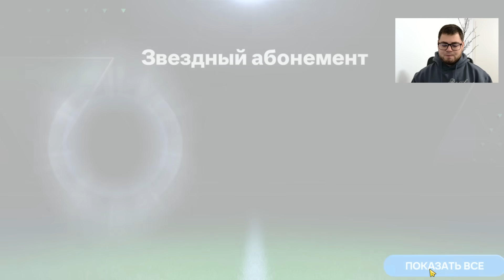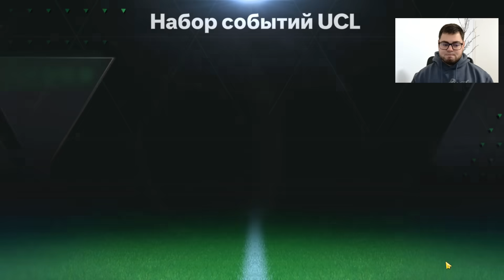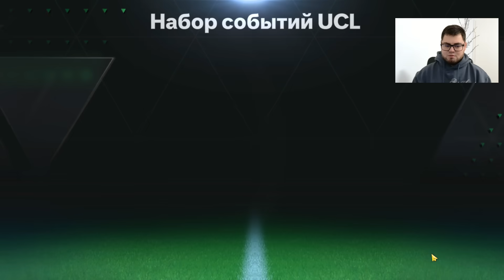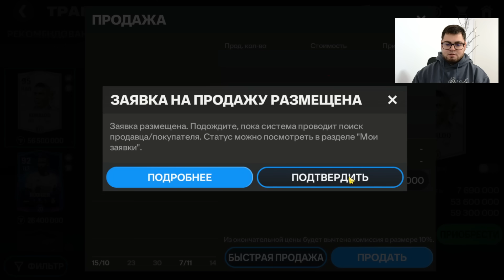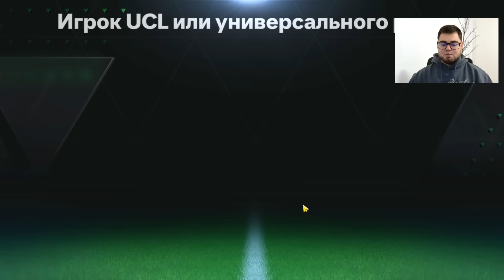СРОЧНО!! ЕА ИНТРИГУЮТ 😍 до 94 OVR ИГРОК НАРУШИТЕЛЕЙ ПРАВИЛ БЕЗ ДОНАТА в FC MOBILE 24 : RULEBREAKERS